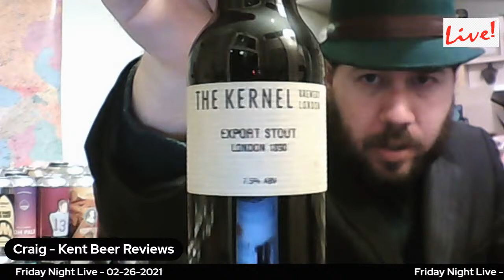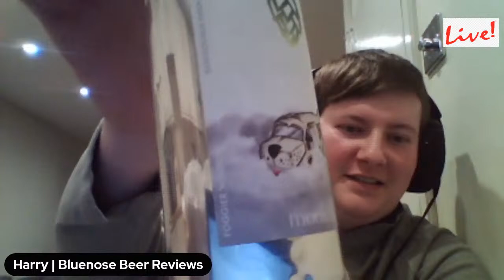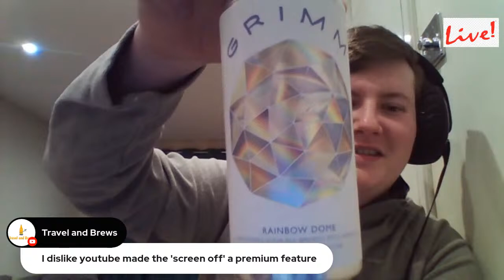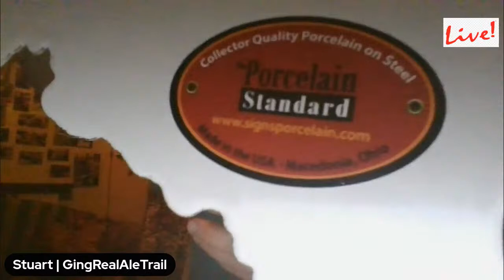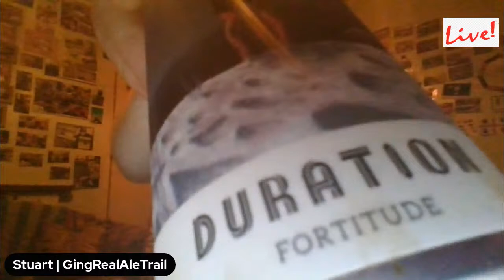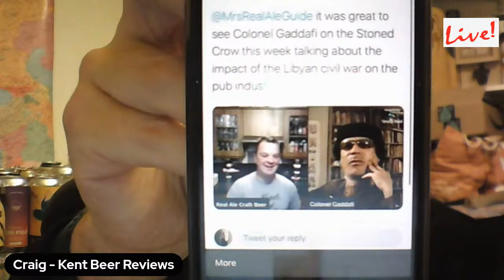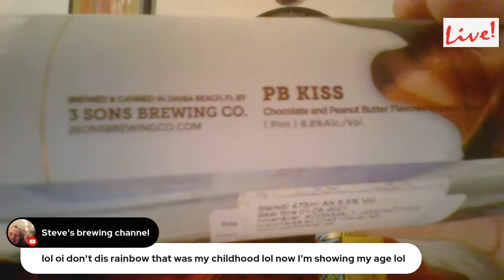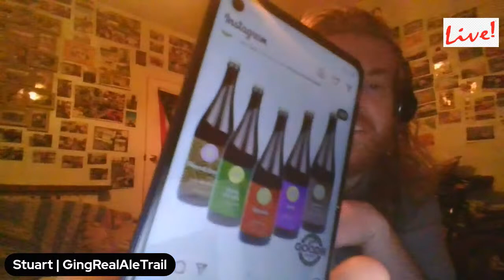Friday Night Live! Pubs Are Coming Back Soon! 02-26-2021